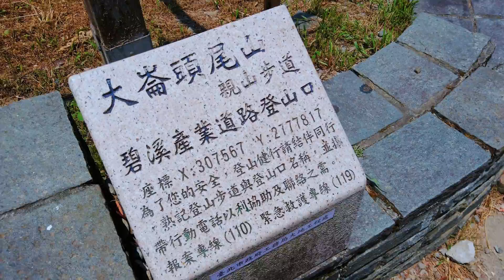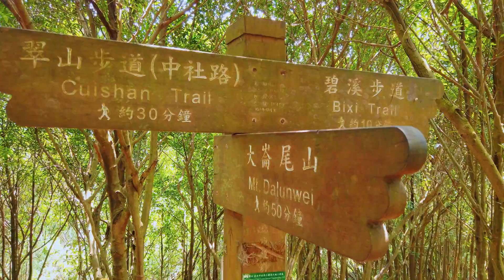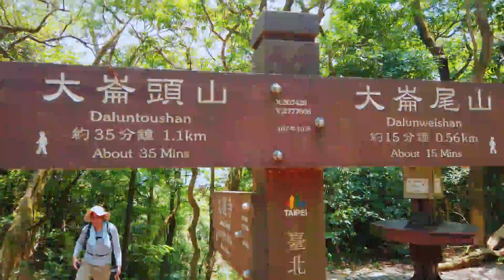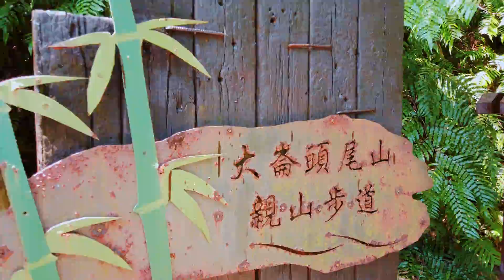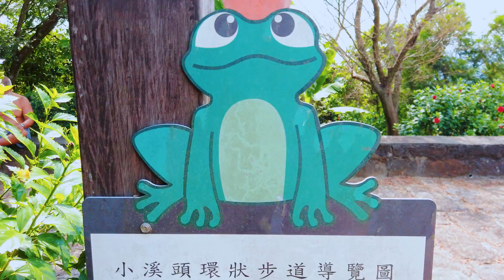【大崙頭尾山】翠山步道、大崙尾山、中社步道親山步道，小百岳環狀步道的森林踏青 | 台北士林登山健行交通攻略 4k 2020 Taipei Travel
大崙頭山，位於台北市士林區與內湖區交界處，海拔476公尺，山頂寬平，隸屬大屯火山群之五指山系，為台灣小百岳之一。，可由大崙頭尾山親山步道攀登，大崙頭山峰頂展望佳，可眺望大崙尾山、小草山、鵝尾山，亦可遠望淡水河；另一端可眺望白石湖山、開眼山、龍船岩，還可俯瞰大湖。

大崙尾山海拔451公尺，巨岩羅列、聳立成峰，大崙頭山海拔475公尺，是內湖地區最高的山脈，山頂平台視野廣闊，登高遠望風光極佳，兩山並列，氣勢懾人，成為士林中央社區重要的地標。

步道往大崙頭山前進，位於山腰處的大崙湖，湖水碧綠、倒映山色；往大崙頭山的碧山路兩旁，秋芒迎風搖曳，涼爽宜人，山區北面有自然步道與萬溪產業道路銜接，步道隱密林中，內雙溪森林自然公園蓊鬱林相始終一路相陪。